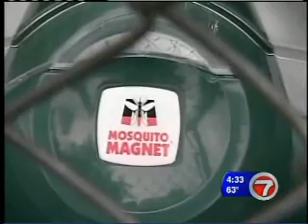Mosquito Magnets installed around Athletic Fields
This video outlines how the Town of Holbrook, Mass installed Mosquito traps known as the Mosquito Magnet around their athletic fields in response to the death of a local youth from EEE disease after he was bit by an infected mosquito.